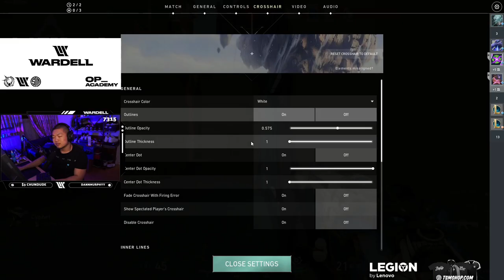Valorant TSM Wardell Playing Solo Queue Ranked Game with Jett